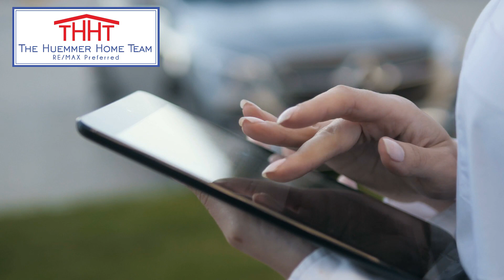How To Get A Market Analysis During Coronavirus Pandemic | The Huemmer Home Team | Amber Huemmer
How To Get A Market Analysis During Coronavirus Pandemic

Ask Amber Huemmer from The Huemmer Home Team with RE/MAX Preferred.

Amber Huemmer
The Huemmer Home Team
RE/MAX Preferred
Madison, WI